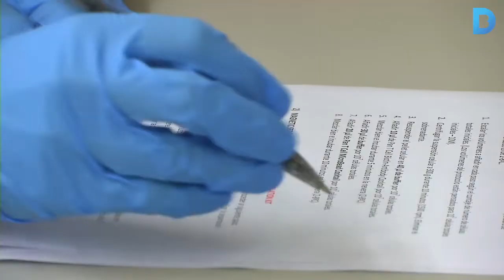Vall d’Hebron Institut de Recerca, 20 anys compromesos amb la investigació mèdica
El Vall d’Hebron Institut de Recerca (VHIR) celebra 20 anys de vida consolidant-se com un referent en investigació mèdica. Dues dècades que han servit per fer un important salt de qualitat. Més informació